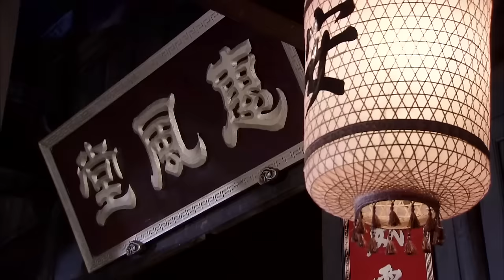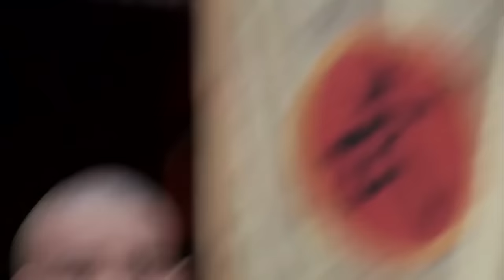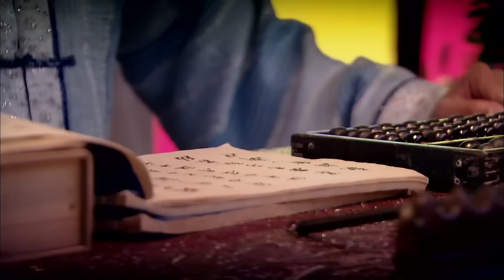【ENG SUB】一念河山28｜家族被滅門，小夥苦練武功成為絕世高手，和俠女共闖天下！